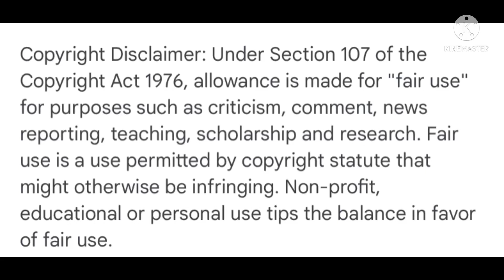Baxter tries new tactics at Kaizer Chiefs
Baxter is struggling to get Kaizer Chiefs back to winning ways. His team selection continues to confuse soccer lovers.